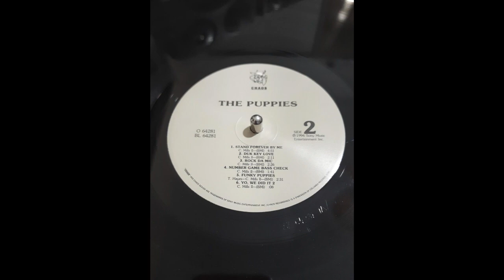The Puppies – Stand Forever By Me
Label: Chaos (3) – O 64281
Format: Vinyl, LP, Album
Country: US
Released: 1992
Genre: Hip Hop
Style: Bass Music